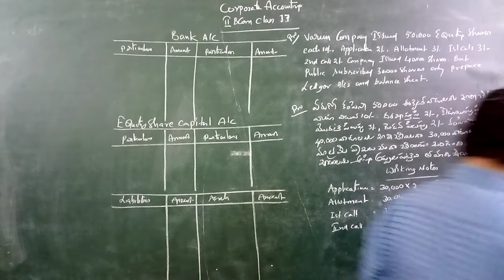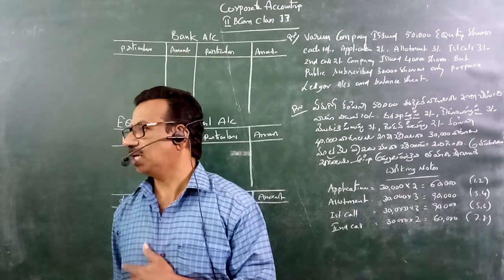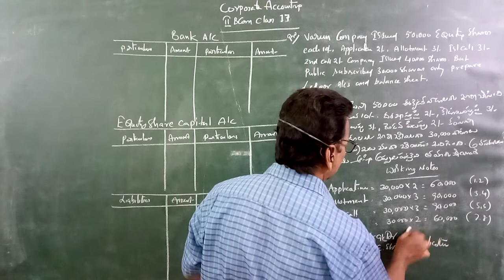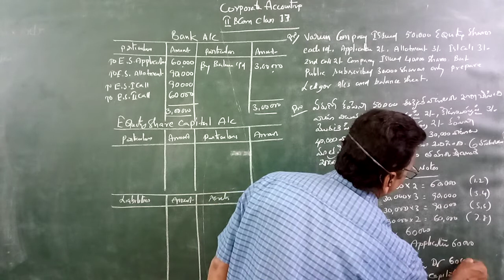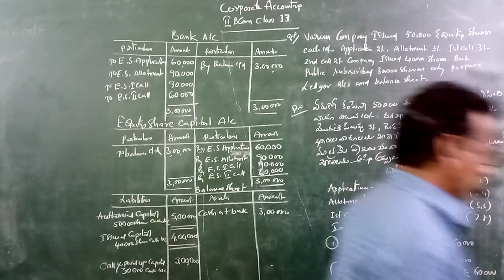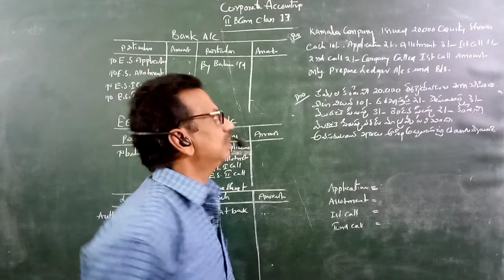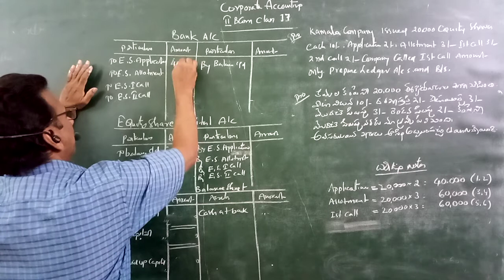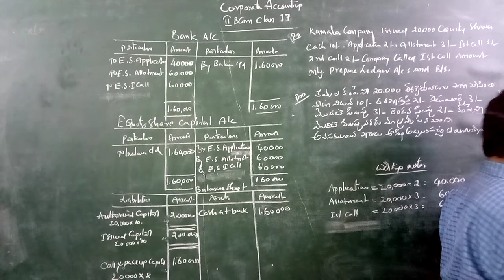II BCOM CORPORATE ACCOUNTING CLASS 17